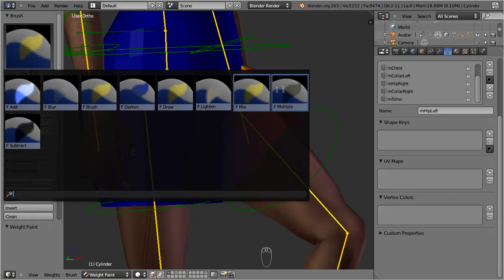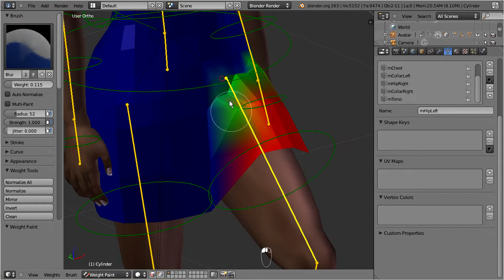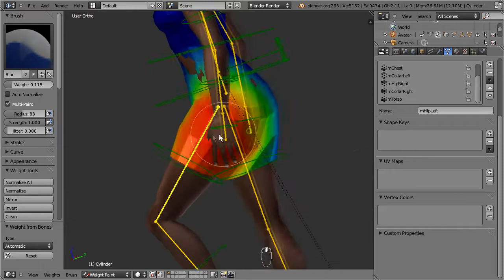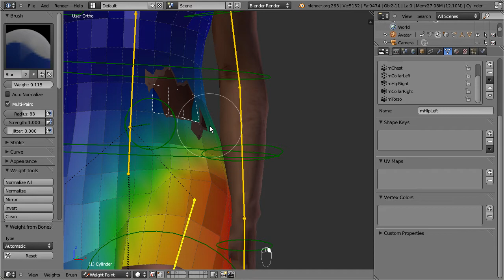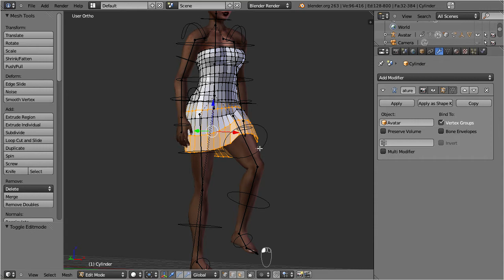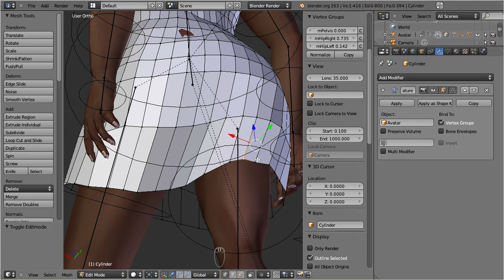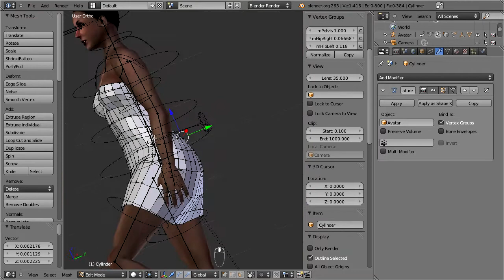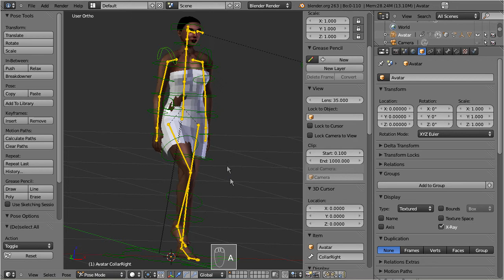Avastar: -6- Mesh Weighting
So you came here to learn more about weighting?
Then you have found the right place!
There are a couple of manual and even automatic
possibilities to create good weight maps for your rig.

I expect that you have a basic knowledge about what rigging and weighting
is. At least you should have watched the 2 previous tutorials:

Avastar: -4- Mesh attachments (Dress)
Avastar: -5- Mesh Rigging